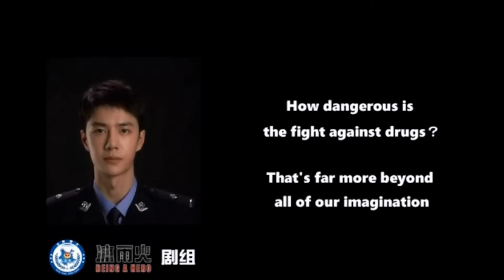王一博 | Wang Yibo 冰雨火 |Being a Hero 《拒绝毒品 我代言》 SAY "NO" TO DRUGS! Pay Tribute To Every Anti-Drug Hero